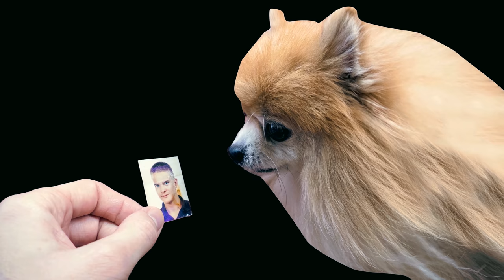Cesta za Slobodou s M&M - Po stopách Radka vo Vietname | 3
Zdolávame priesmyk Hai Van, plavíme sa na mori na bambusových loďkách a ochutnávame Vietnamskú kuchyňu a dopravu!